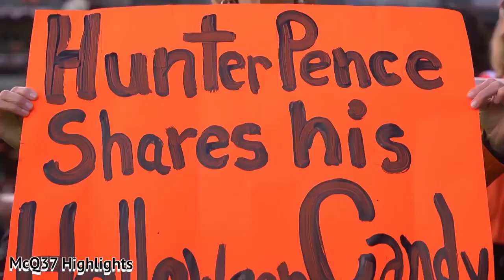Hunter Pence Retirement Tribute || Completely Weird, Complete Winner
Hunter Pence was one of the strangest, winningest, most memorable players in recent MLB History.  Beloved by teammates and fans alike, relive all his best moments and highlights, from the title runs and "Yes" Chant with the San Francisco Giants to his surprise all-star 2019 season in Texas!